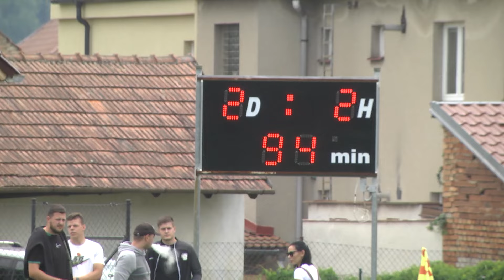240602HD FOTBAL VIC LOV